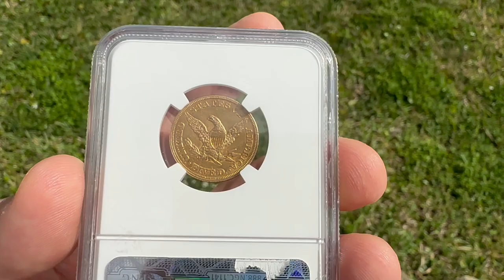1864 Half Eagle NGC AU50 $5 Featured Civil War Rare Coin Video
This gorgeous  Civil War Era 1864 Liberty Head Half Eagle has been graded AU50 by NGC.   This is a  very rare coin in any grade and is seldom seen better than EF.   1864 Liberty Head $5 half eagle gold coins were struck at the Philadelphia and San Francisco (S) mints only.  The Charlotte, Dahlonega, and New Orleans mints, which had historically struck half eagles earlier in the Liberty Head $5 gold coin series, stopped producing federal coinage in 1862 after the start of the Civil War.  Thus, the Philadelphia and San Francisco mints were the only mints striking half eagles at the time.  This severely cut down on the output of these $5 gold coins, meaning issues from many U.S. coin series from the Civil War period are scarce today.   With only 4,170  coins minted,  and priced far below price guide, this is a highly sought after and collectible coin!    You will be hard pressed to find one in this grade,  and especially one that looks as nice as this one!

Mintage = 4,170
Pop = 8 / 37
CU Price Guide = $22,000